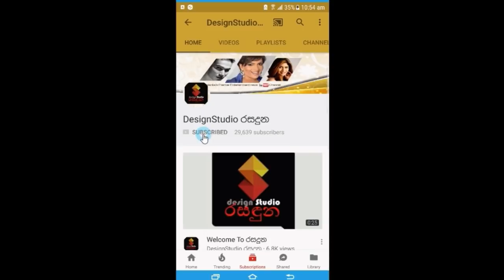ප්‍රවීණ ගායක සුනිල් එදිරිසිංහයන්ගේ එංගලන්තයේ දිවි ගෙවන වෛද්‍ය පුතු වරට කීකතාව Sunil edirisinghe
කවුරුත් මෙතෙක් කාලෙකට දැකලා නොතිබුනු
ප්‍රවීණ ගායක සුනිල් එදිරිසිංහයන්ගේ වෛද්‍ය ක්ෂේත්‍රයේ නියුතු එංගලන්තයේ දිවි ගෙවන කවසම් පුතු පලමු වරට මාධ්‍යට හෙලි කරපු කතාව. Sunil edirisinghe Son